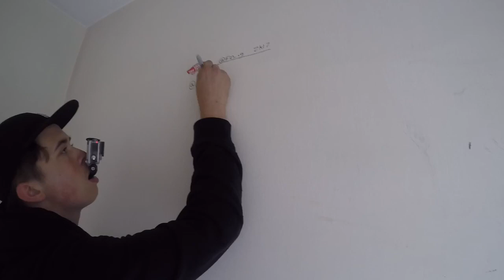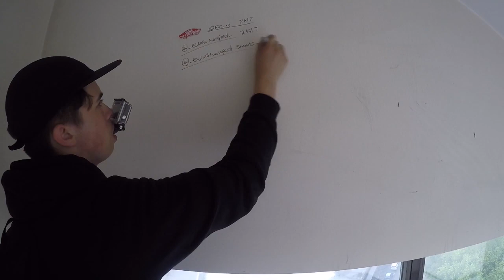URBEX CAPITAL HOUSE!!!!!!!!!!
First video on this channel, we create exploring/climbing videos around southern England, let us know any suggestions on where we should go / make a video on next.